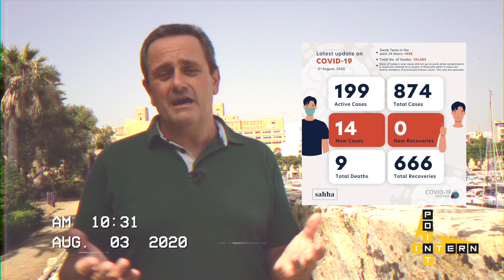InternPoint comment Covid-19 3rd Aug 2020